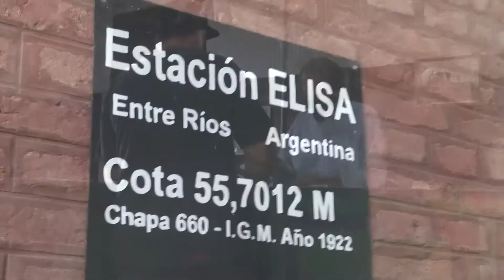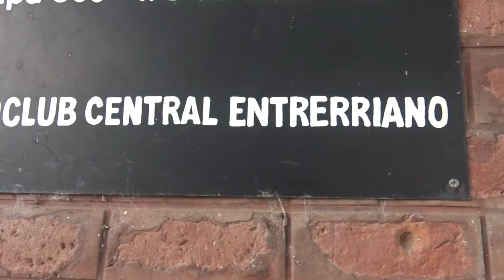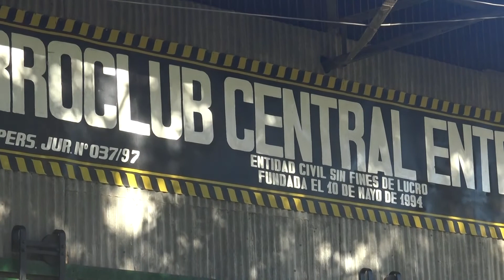JOSE LUIS GUILLAUME - FERROCLUB. ACTUALIDAD DE LA INSTITUCION